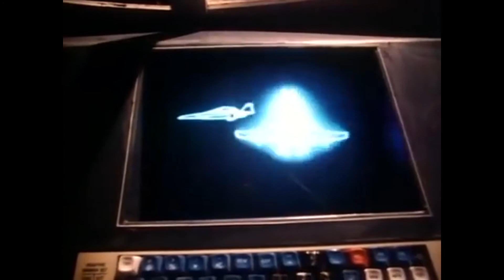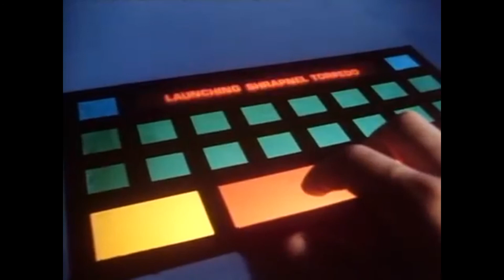Mickey Nox - Unclean [GFR055]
GFR055 brings back Mickey Nox with his latest edition of techno to the label since the Acid Stupid release. Another 3 track EP of strictly originals highlighting new crunchy bits from a build up of a new live set thats in the works. All tracks driving the techno towards the ground of hell really showcasing the one way ticket he bought towards energy techno.